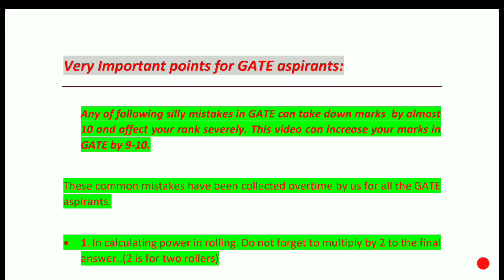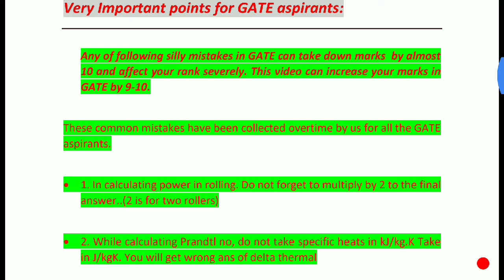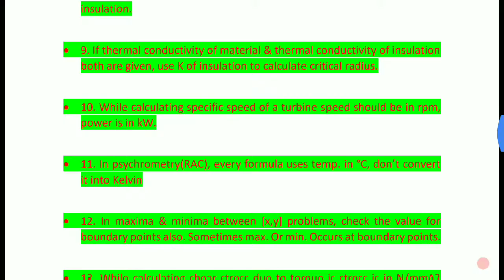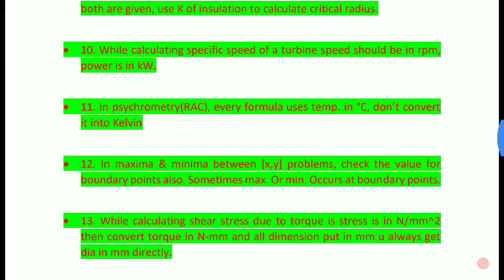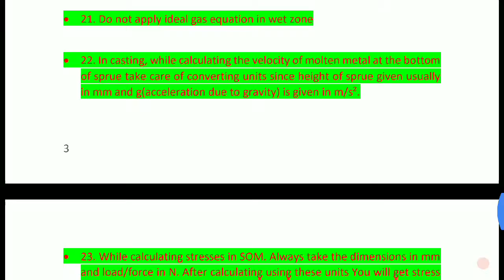How to get High SCORE and good rank in GATE 2019 exams.